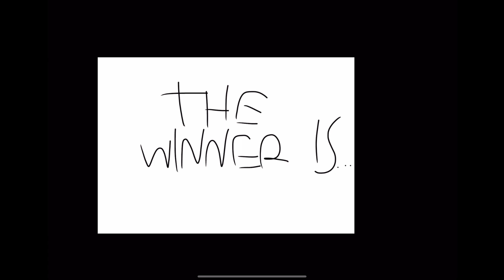🔴LIVE - Max and Rohnin - Soda Race